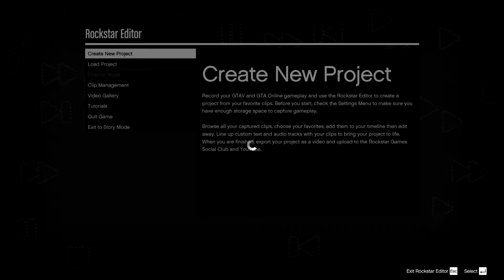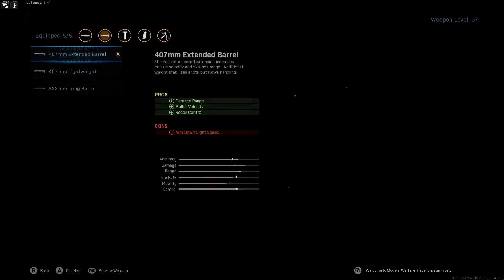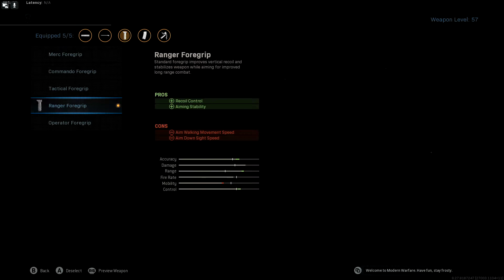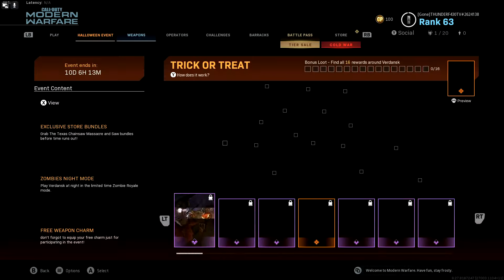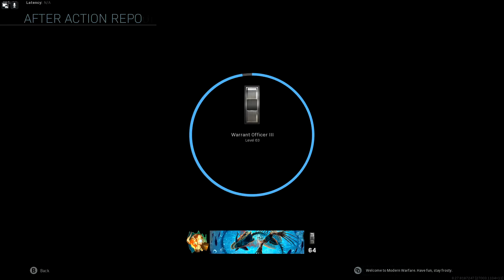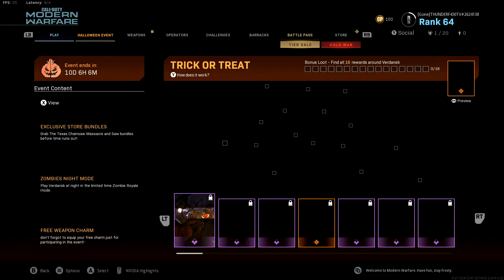Modern Warfare: Custom Aug Dominates At Range!